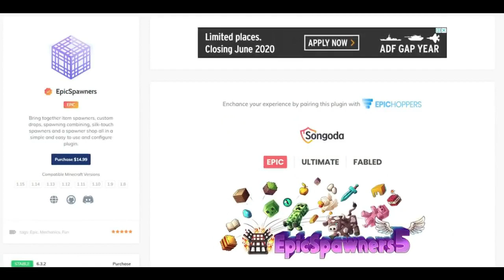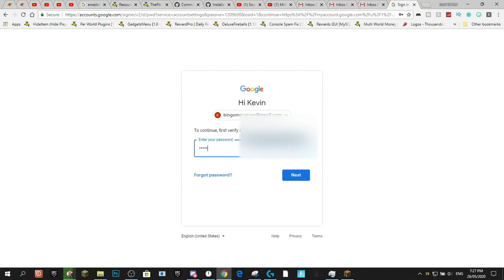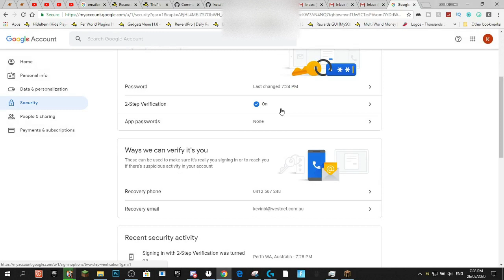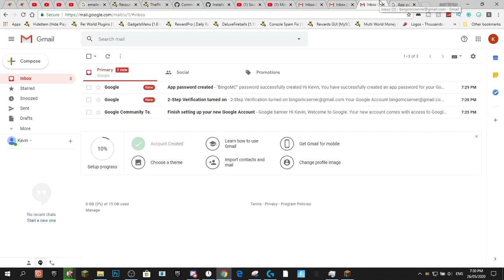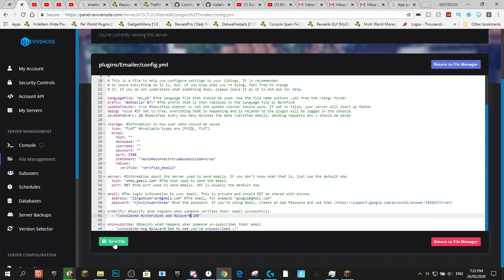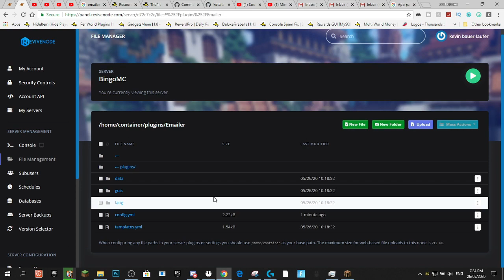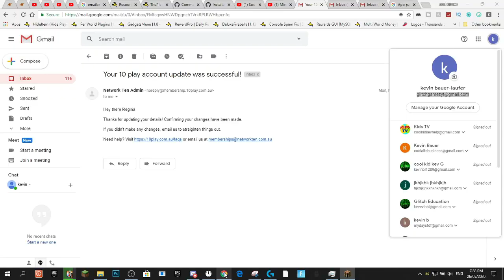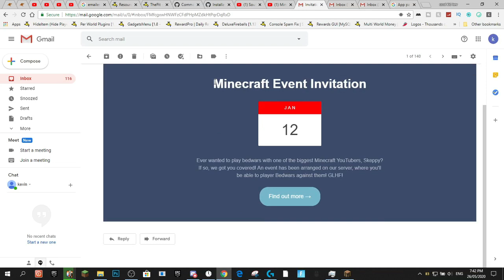Emailer Full Tutorial | Minecraft Plugin Showcase | Send emails from within minecraft!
Emailer is an amazing plugin that helps you as a server owner keep in touch with your players giving you the ability to send emails to your players to notify them if there is a sale, an event, an update and much more!
.                        💥SONGODA💥